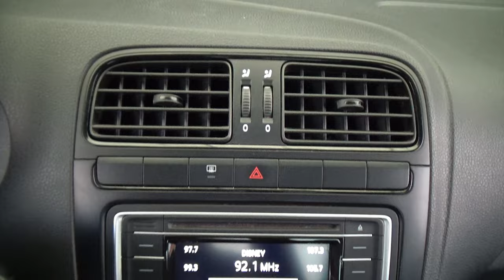Volkswagen / Vento / 2022 - 27338